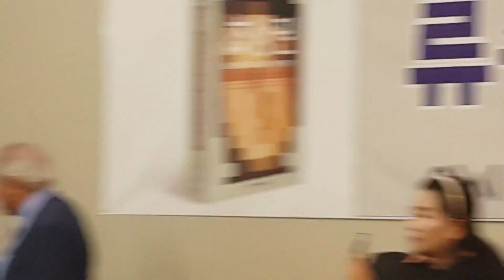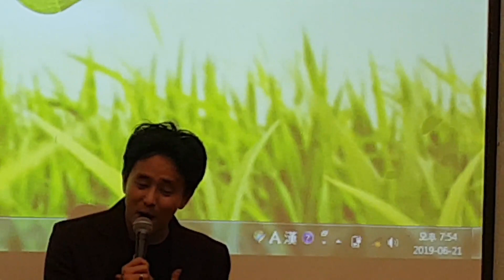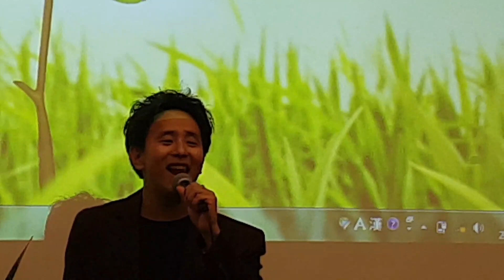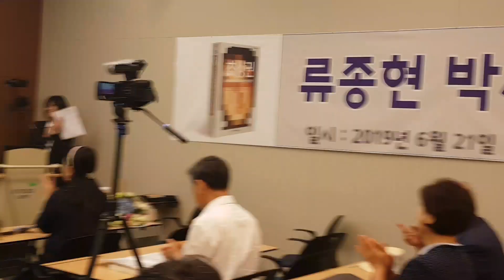2019년 6월 21일 류종현 박사님 [초상권] 출간기념 북콘서트 현장 5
류종현 박사님 [초상권] 출간기념 북콘서트
막간 축하공연